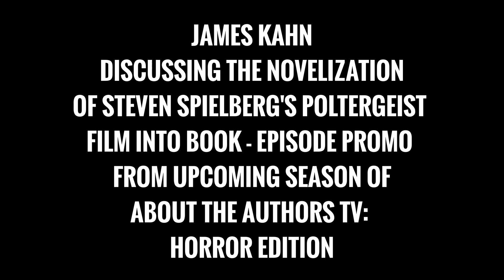JAMES KAHN ON NOVELIZATION OF POLTERGEIST - PROMO FROM UPCOMING ABOUT THE AUTHORS TV: HORROR EDITION